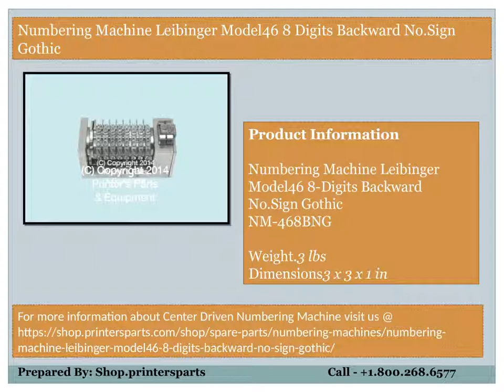Buy all types of Numbering Machine Leibinger at-Shop.PrintersParts.com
Printer’s Parts & Equipment Store – We are one of the leading printer’s parts and equipment store at worldwide and having wide range of numbering machine parts and supplies numbering machine parts worldwide.